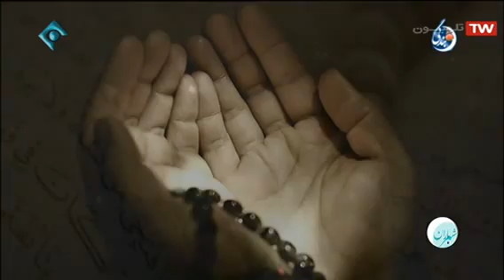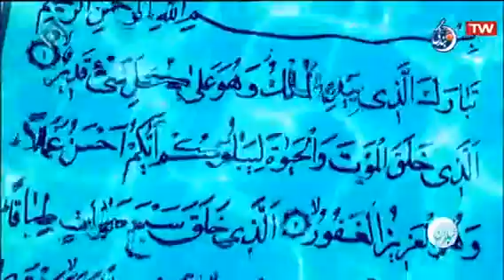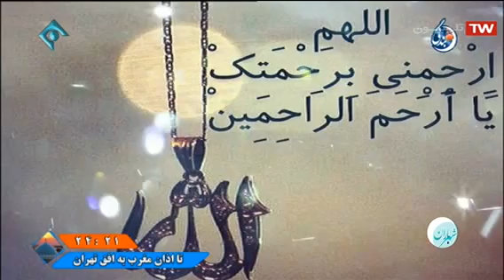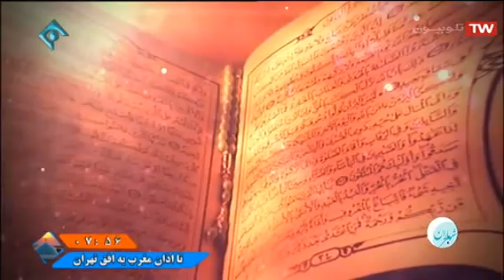هدف از خلقت انسان چیست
در این برنامه سعی می شود برخی از مباحث مهم حوزه های معارفی و اعتقادی از قبیل باورهای دینی، توحید، پرهیز از شرک، دعا، امامت، رابطه جبر و اختیار و قضا و قدر برای بینندگان با تحلیل کارشناسی تبیین شود.
لیست پخش های سخنرانی:
سلسله مباحث اعتقادی با حضور کارشناسان مذهبی